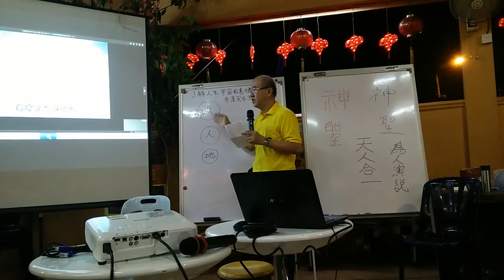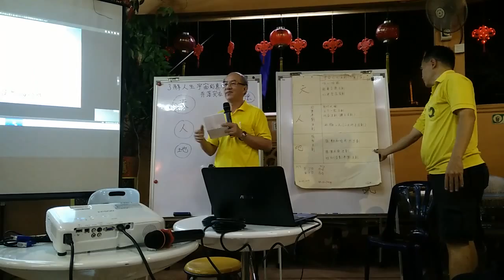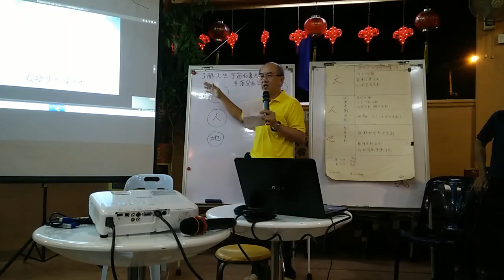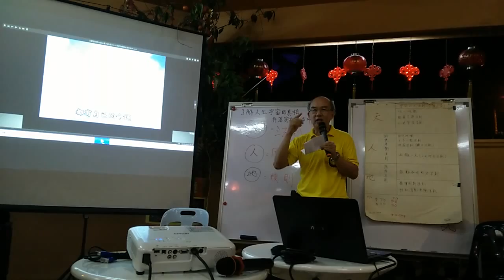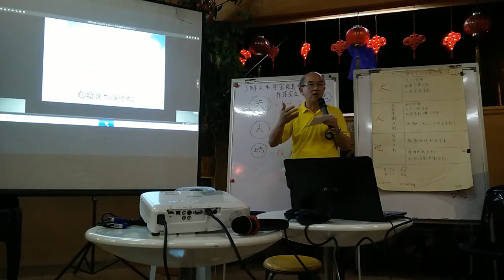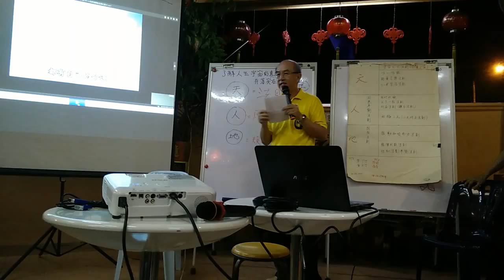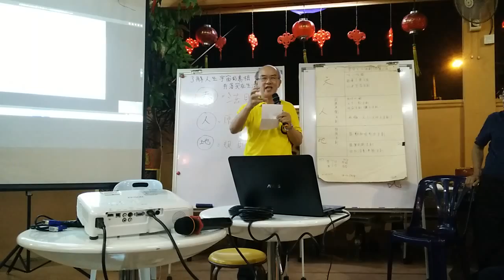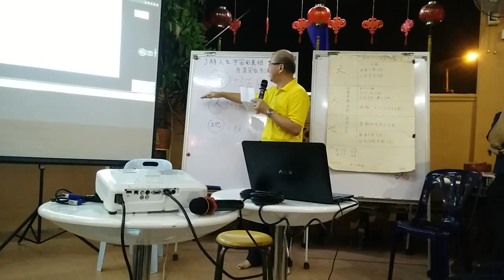(1)天灵庙灵修之【天-人-地】27/09/15